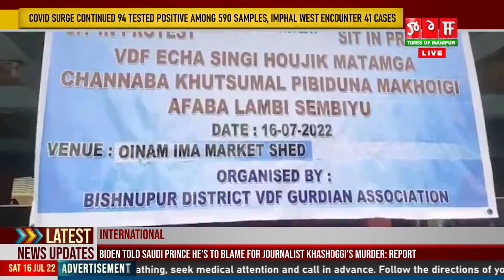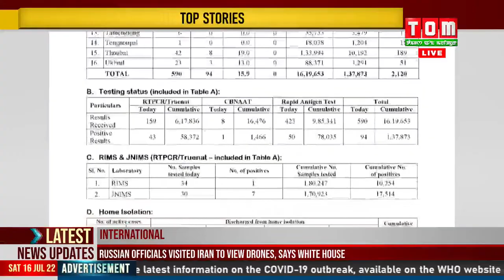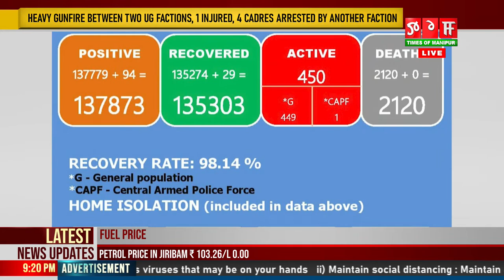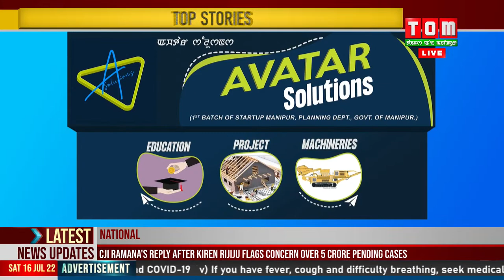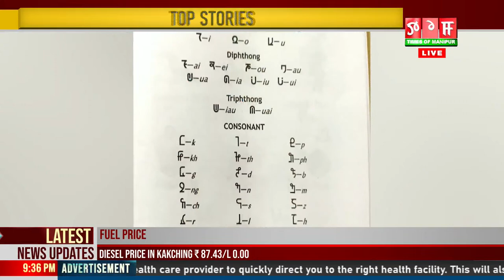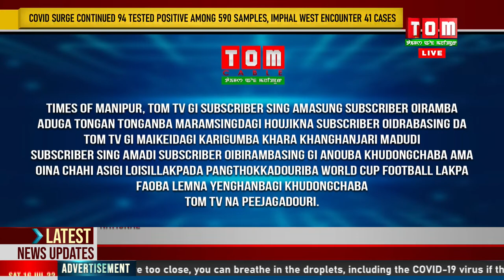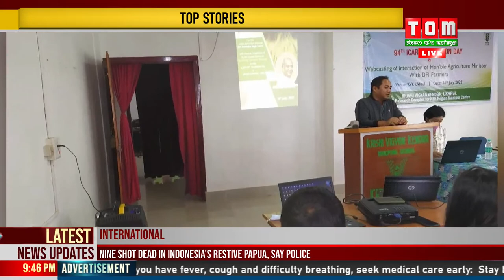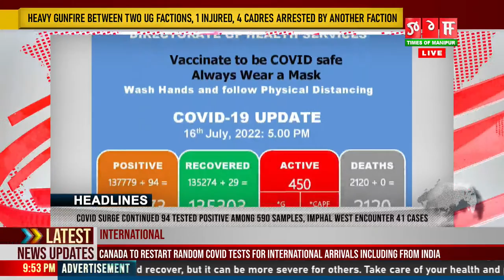LIVE | TOM TV 9:00 PM MANIPURI NEWS, 16 JULY 2022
TOM TV  9:00 PM MANIPURI NEWS, 16 JULY 2022
NEWS ANCHOR - ASHAPRIYA LOUREMBAM